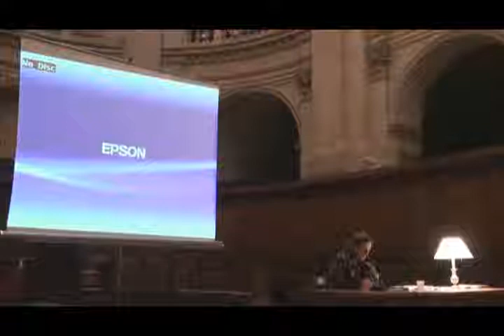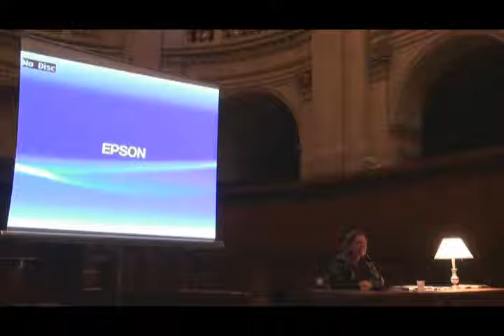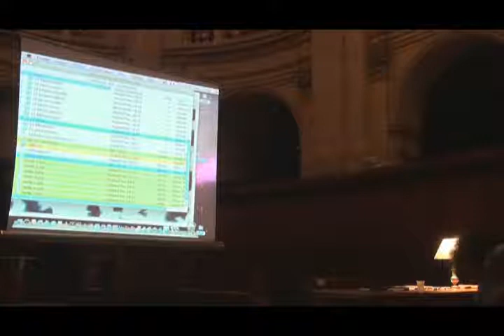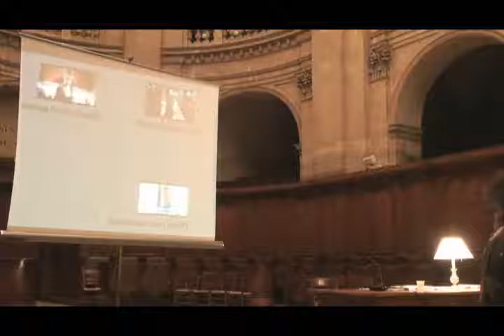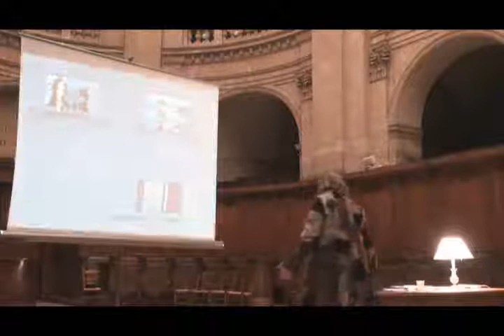Écho IV. S.Chalvon, Echo de La révélation, de Hans-Christian Schmid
Directrice de recherche au CNRS et directrice d’études à l’EHESS,
sociologue des médias, elle s’intéresse à la manière dont la fiction permet l’exploration de la réalité sociale et la reconfiguration des modèles normatifs